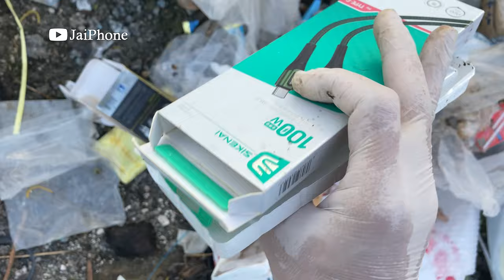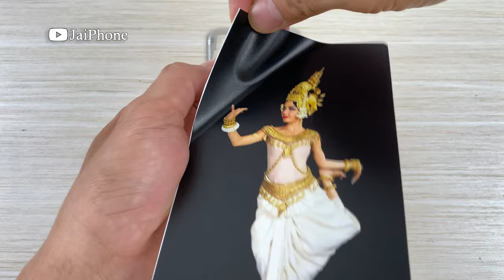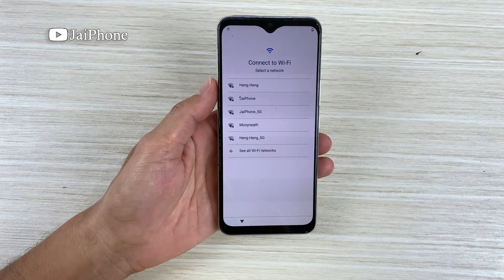How to restore Broken VIVO V20se Phone Found From Garbage Dumps!!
Top 5 Restoration videos :
2. Lucky Day! Found many broken iPhones in the garbage dump! - Restoring iPhone 13 Pro Max
3. i Found Many New iPhone 13 Pro Max Box on The Road - How to restore Cracked Phone
4. i Found Many Broken Phones and More from Garbage Dumps !! Restore POCO X3 Pro Cracked
5. Found Many Broken Phones in Garbage Dumps!! i Restore Destroyed DIY iPhone X to iPhone 14 Pro